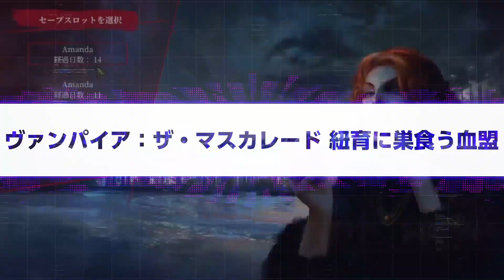東京ゲームショウ2020＼新作ゲーム紹介ムービー／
2020年、DMM GAMESよりリリースを予定している期待の新作ゲームを本動画にて一挙紹介！

DMM GAMESコンソールコレクションのMCでお馴染み"荒木美鈴"さんによるナレーション付きムービーです♪

アクション、RPG、シミュレーションと、様々なジャンルのゲームをお届け予定となっております。

プレイ動画も交えた本ムービーで、いち早く最新情報をゲットしましょう！！